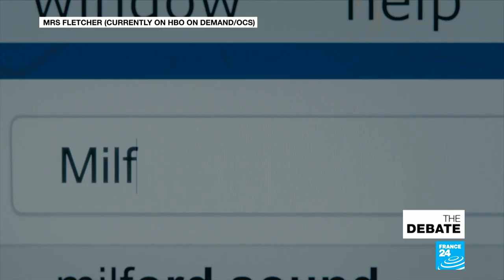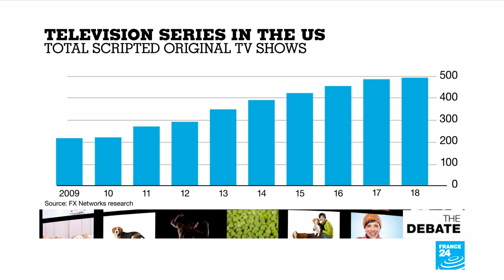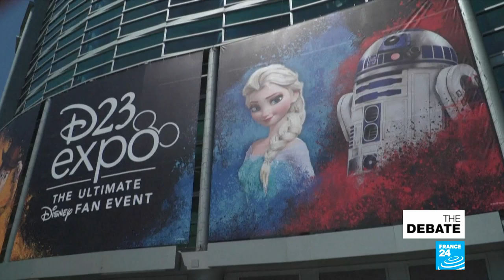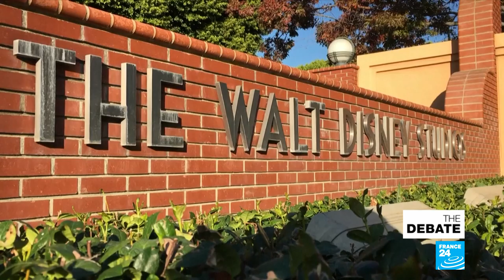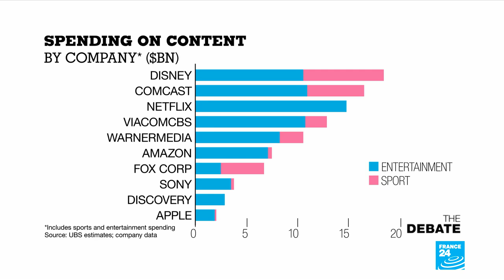The Golden Age of TV series: Streaming revolution spawns surge in original content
Behold the golden age of television streaming and pass the popcorn. Whether you're in search of that new series to binge-watch or seek out the documentary that will change the conversation on the hot topic of the day, the bidding war between entertainment industry giants has viewers glued to our screens and at prices that can't be beat.